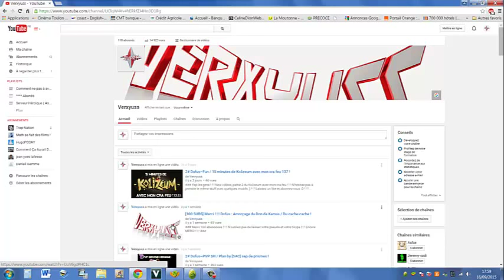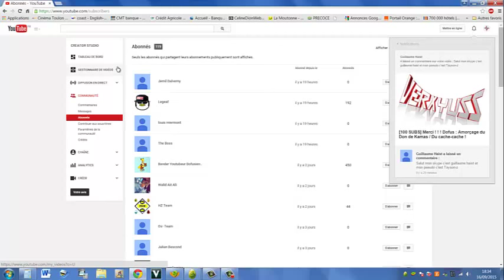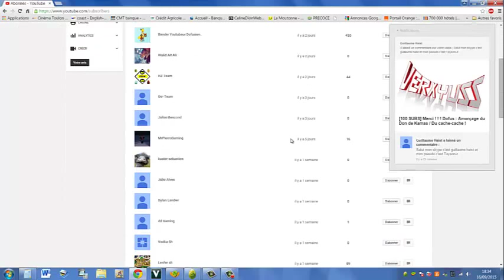26# Dofus / Astuce Kamas : Les HDVs une histoire de finance faites pour les fainéant !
### Yep les gens ! ! ! Petite voir Grosse astuce qui ne vous demande aucun effort à part de la patience ! ! ! Et oui on se fait aussi des kamas avec le temps ! ! ! ! ! MERCI ! ! ! ###